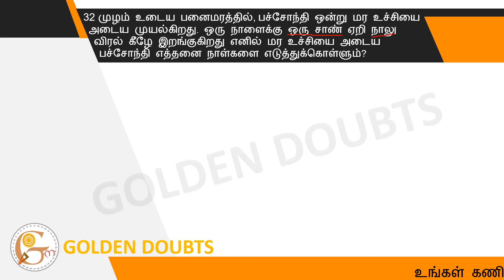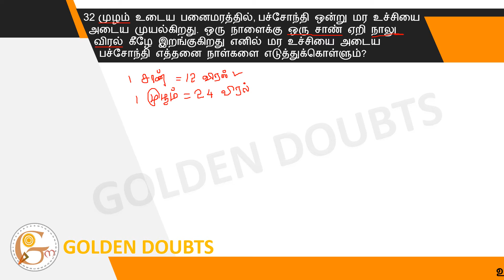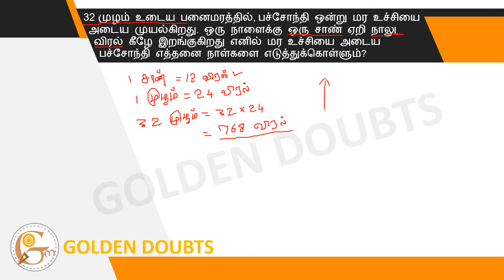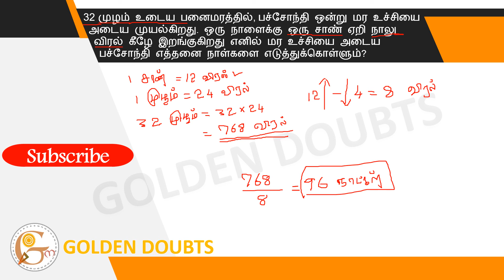In a 32-inch palm tree, a chameleon tries to reach the top of a tree. How many days does it take...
32 முழம் உடைய பனைமரத்தில், பச்சோந்தி ஒன்று மர உச்சியை அடைய முயல்கிறது. ஒரு நாளைக்கு ஒரு சாண் ஏறி நாலு விரல் கீழே இறங்குகிறது எனில் மர உச்சியை அடைய பச்சோந்தி எத்தனை நாள்களை எடுத்துக்கொள்ளும்?

In a 32-inch palm tree, a chameleon tries to reach the top of a tree.  How many days does it take for a chameleon to reach the top of a tree if it climbs a sand dune four fingers a day?